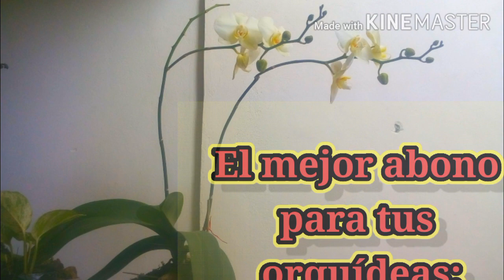como cuido mis orquídeas riego con té de plátano 🍌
el mejor té para la floración de plantas té de plátano